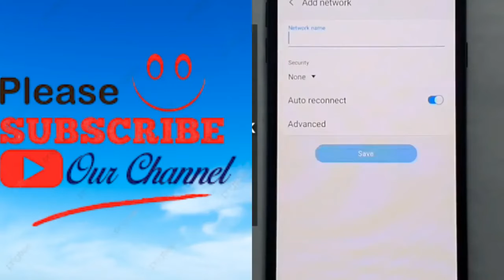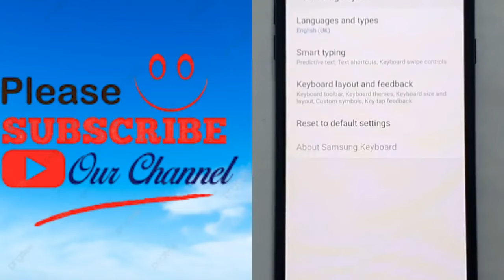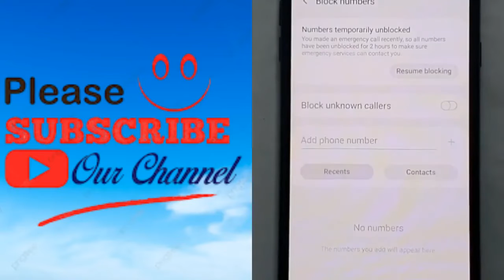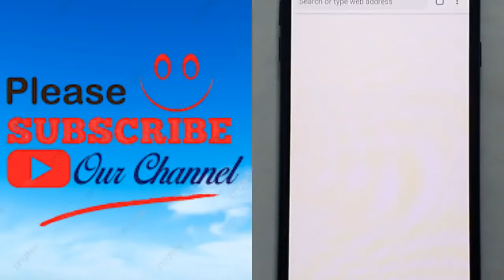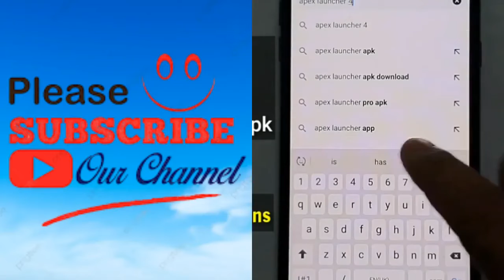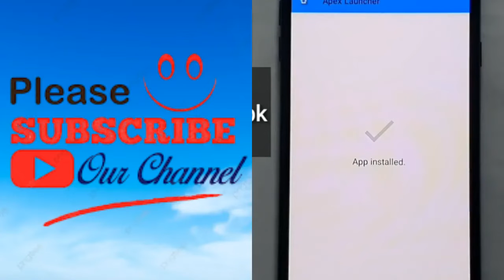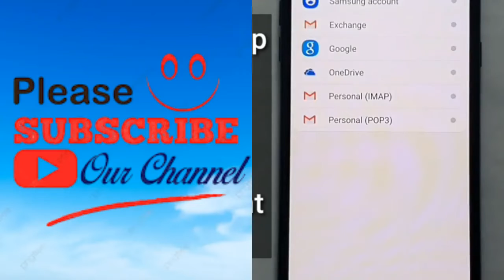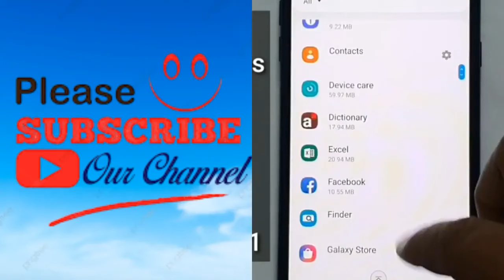Samsung J4 (SM J400) FRP Bypass Unlock Google Account Gmail Account New Trick Working 2022 No SIM Lo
Samsung J4 (SM J400) FRP Bypass Unlock Google Account Gmail Account New Trick Working 2022 No SIM Lock ANDROID 9, 10 (Without PC)